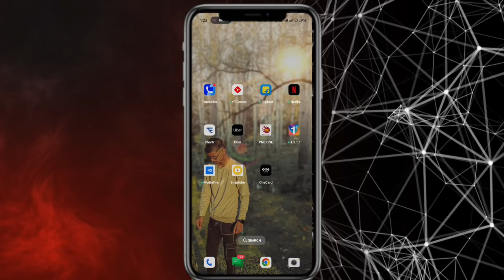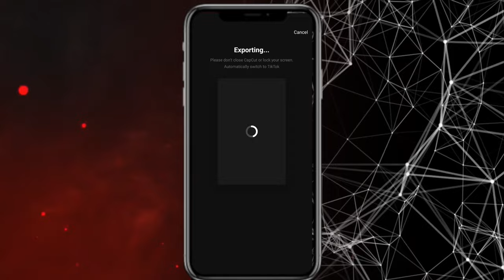Capcut trending Spotify reel video editing | capcut template reel video editing 2024 | reels edit